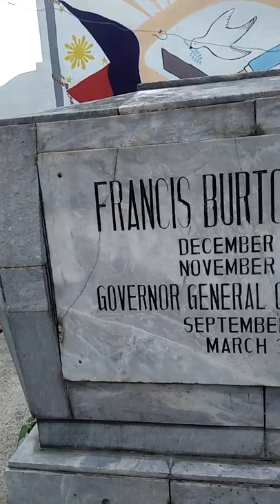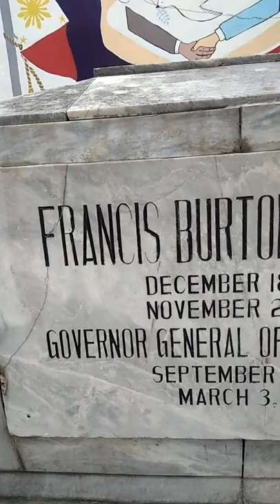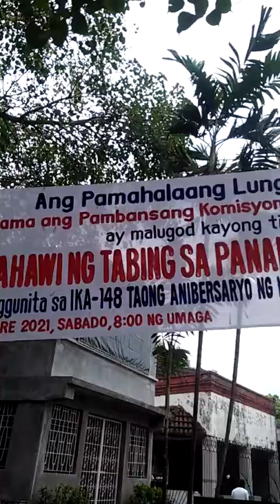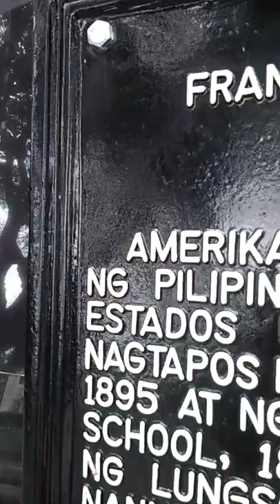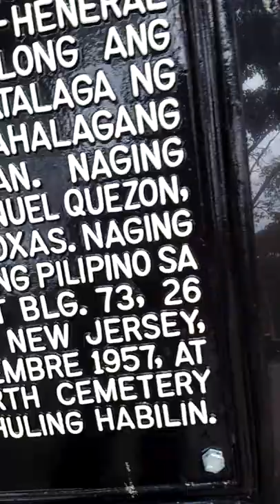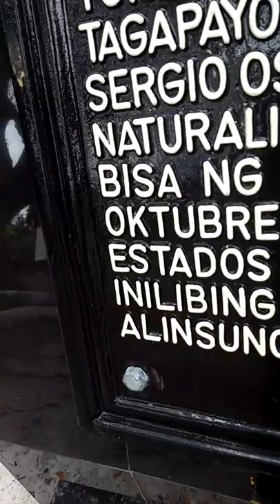FINAL RESTING PLACE OF GOVERNOR GENERAL FRANCIS BURTON HARRISON TOUR VLOG.